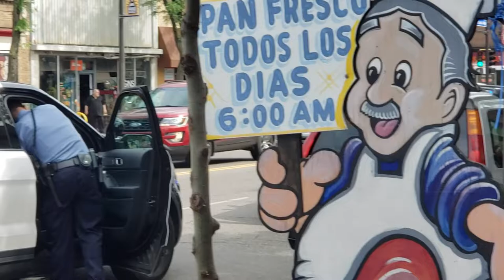Copwatching In Minneapolis MN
Copwatching on Central Ave NE & Lowry Ave NE IN Minneapolis MN